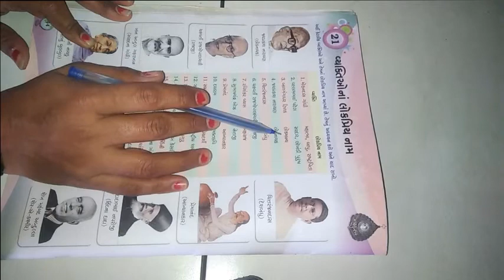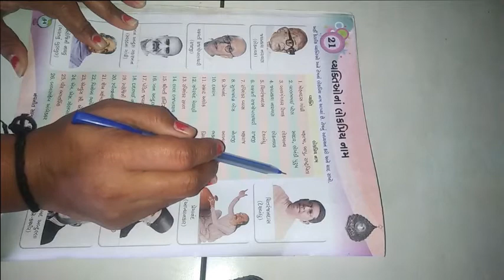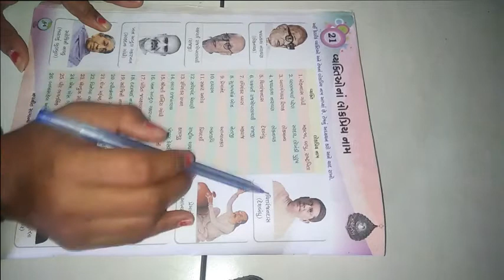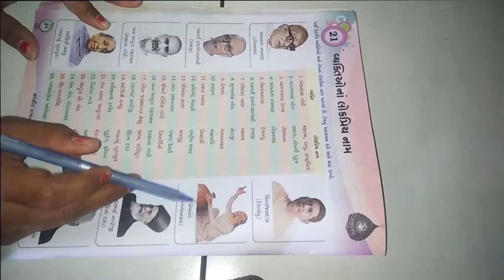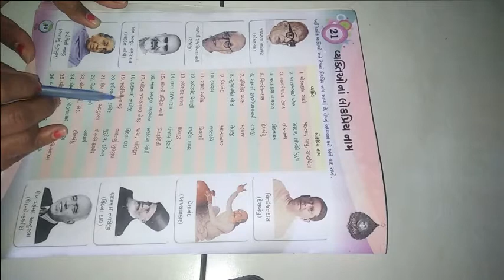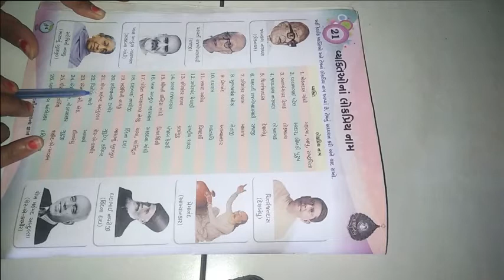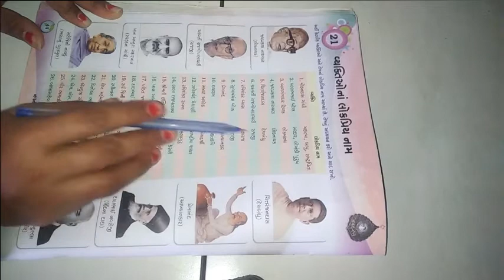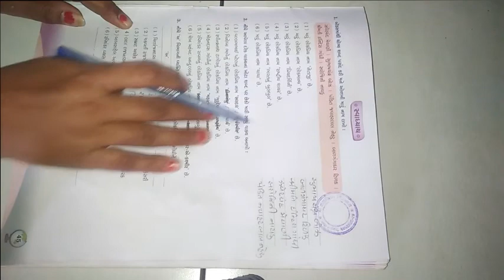ધોરણ ૫ વિષય સામાન્યજ્ઞાન પાઠ ૨૧ વ્યક્તિઓનાં લોકપ્રિય નામ